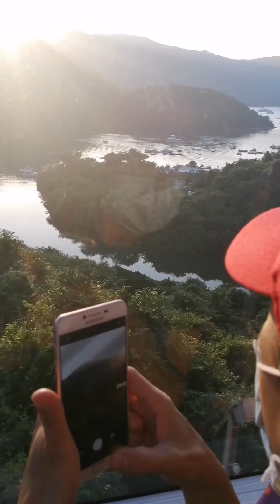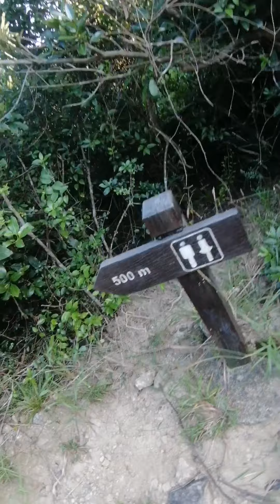11Oct2020 Dragon's back trail HK part1 Struggling Yaya